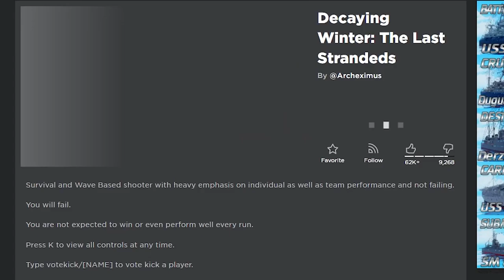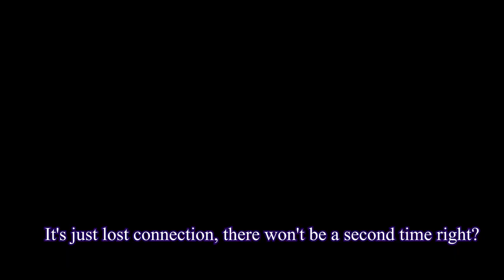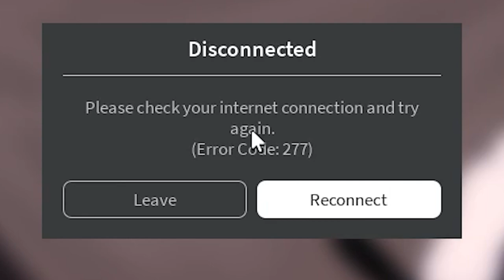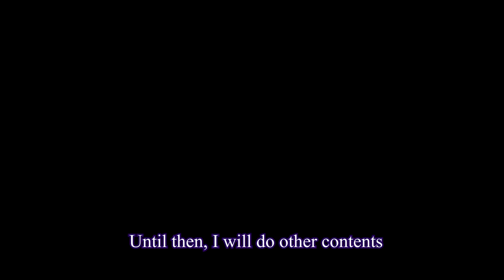The Update | Decaying Winter Roblox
So, apparently I'm too laggy to play Decaying Winter now!
Until my wifi goes great that is, then I'll do a full video on this, have a good day you all!

                                     ↓(Also, Credits)↓

CREDITS

- - - GREEN SCREENS - - -

and the sound effects! (thank you)